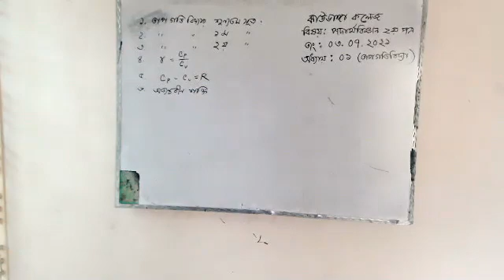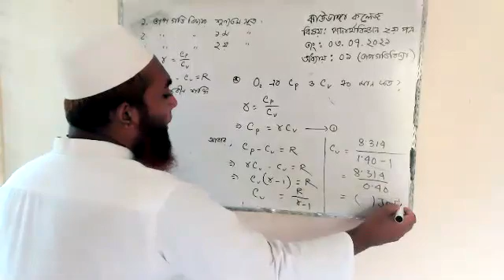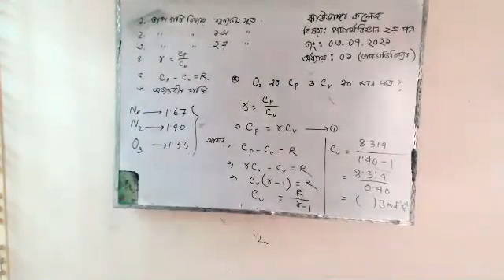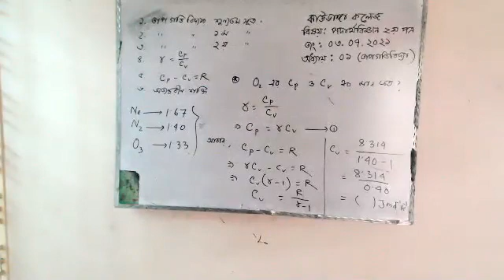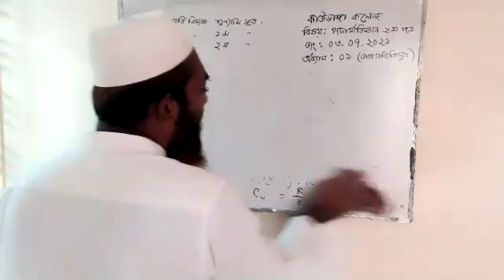HSC Physics |P-02 | part 01 | Covid 19 , Short syllabus (E -2021 , E -2022)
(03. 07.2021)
CHAPTER : 01
TOPIC : Thermodynamics (Part -01)

HSC |  PHYSICS 2nd PAPER  | C - 01 |

Abu hasan Mohammad Moniruzzaman
Jhaudanga college

.FIRST @ 2ND YEAR